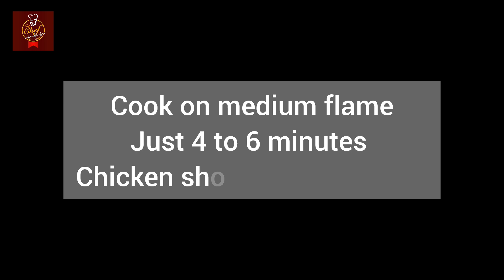Chicken Yakhni Pulao Recipe by DrChef Cuisine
Certainly! Here's a  simple recipe for Chicken Yakhni Pulao, a flavorful, delicious and aromatic dish that's a staple in South Asian cuisine.

Ingredients:
Chicken - 750gm
Basmati rice - 500gm
Oil - 1 Cup
Whole spices - 80gm
Potato - 250gm
Tomato - 100gm
Salt - 1tbsp
Red flakes - 1tbsp
Pilaf Masala - 1 tbsp
Mix spices powder - 1tbsp
Water - 600ml or as required
Fresh coriander & mint
Lemon